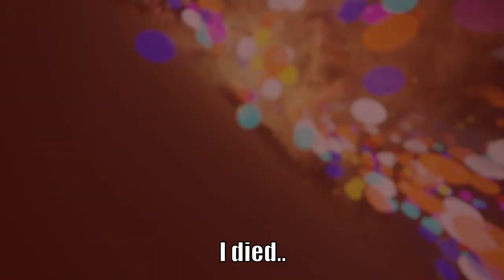Dynamic Drill Destruction | Teardown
Today we cause some destruction to some dynamic buildings and objects with a drill!